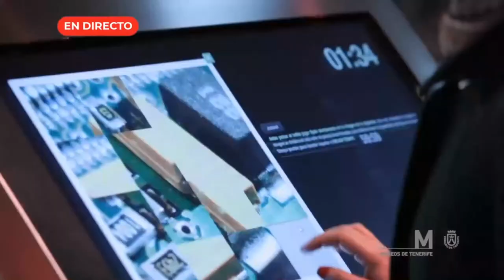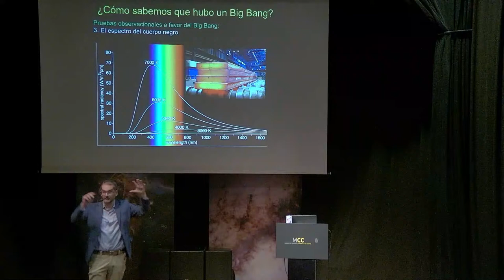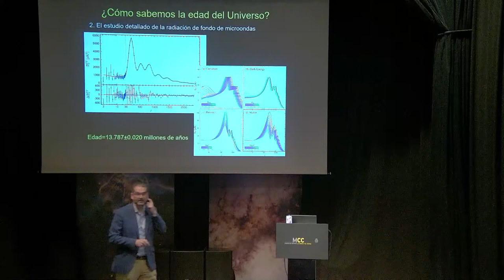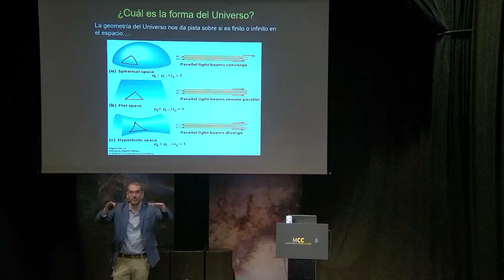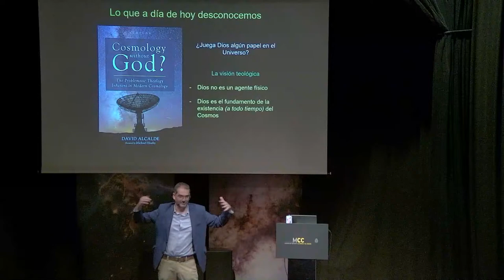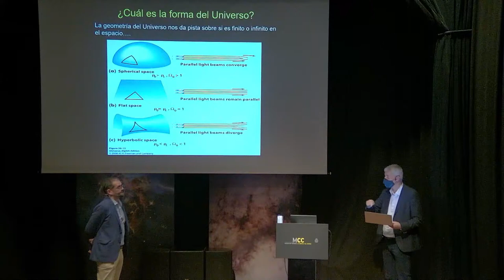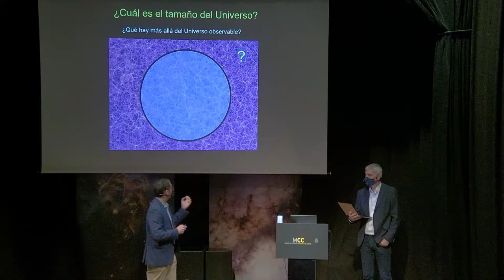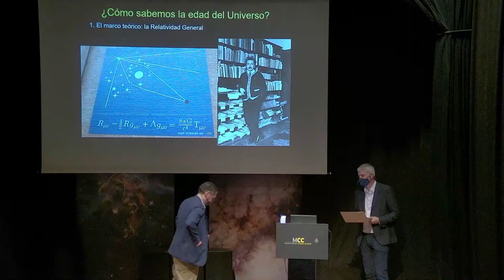Ciclo de Conferencias "COSMOS y el legado de Carl Sagan". Episodio 10. Ignacio Trujillo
En esta conferencia se hará un repaso del episodio de COSMOS, analizando su contenido y dando una visión de cómo ha cambiado nuestro conocimiento durante los últimos 40 años desde que se emitió la serie